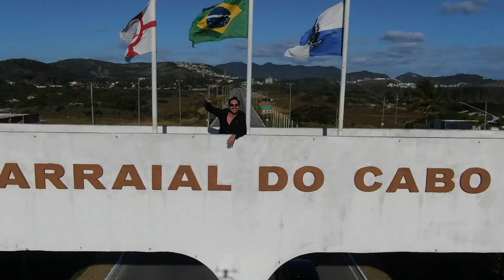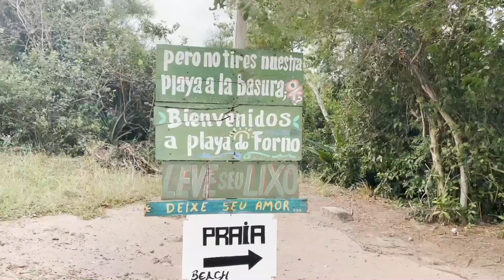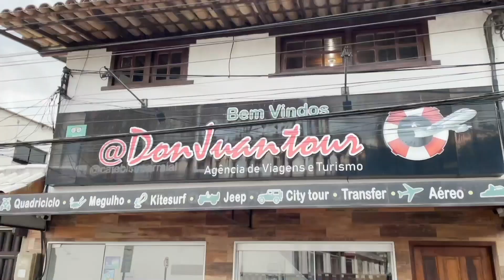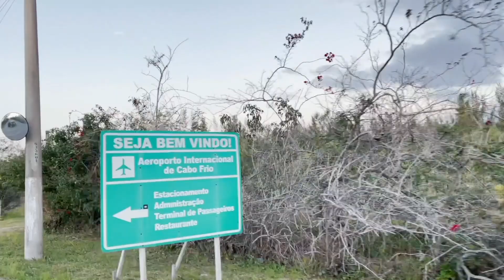O QUE FAZER em ARRAIAL DO CABO no RIO DE JANEIRO? Restaurantes, praias e pousada - 53/60